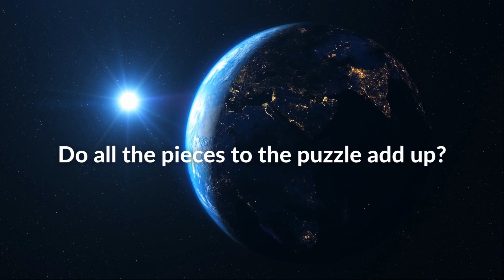A Tsunami is Coming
Prophetic contributions by Donna Rigney, Loren Cunningham, Rick Joyner, Bill Yount , Lana Vawser, Chuck Pierce, Daniel Pierce, and Dutch Sheets.